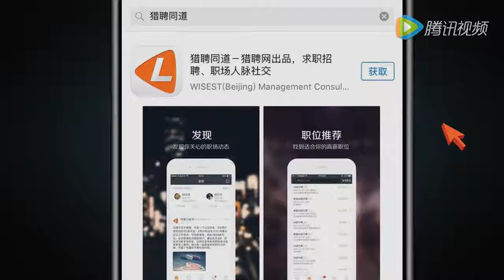胡歌猎聘广告